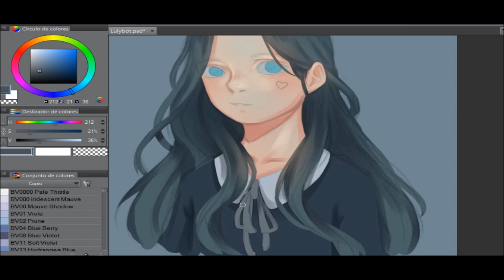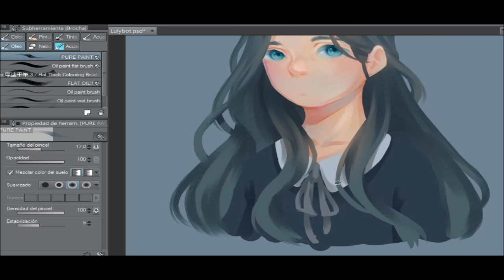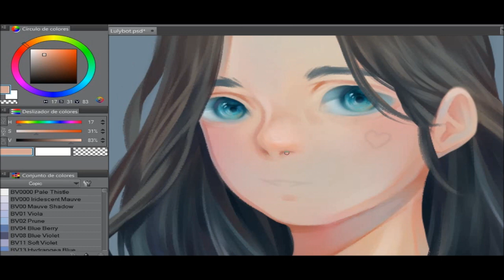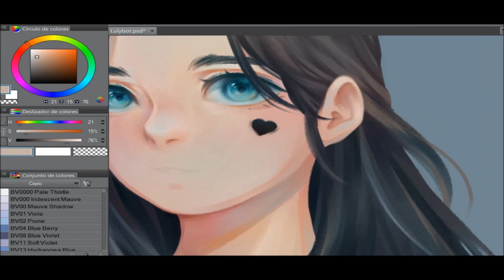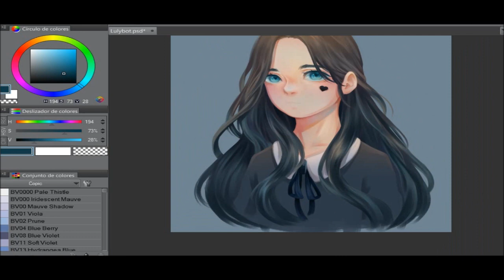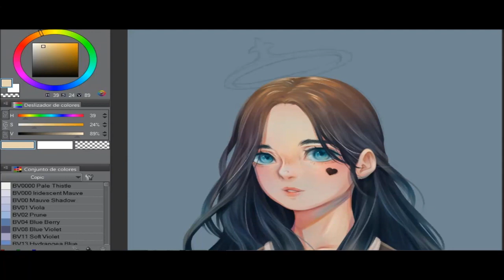[ SPEEDPAINT ] Lulu -Lulybot oc- (Clip studio paint)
I'm still very new to painting without line art, but I think this doesn't look so bad ;; v ;; (?) anyway. I hope you like it! o w o